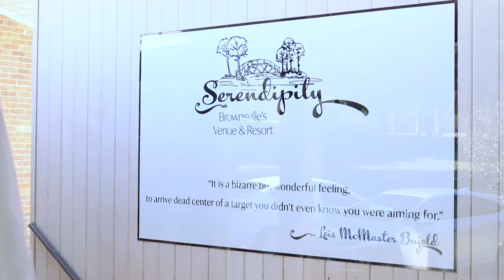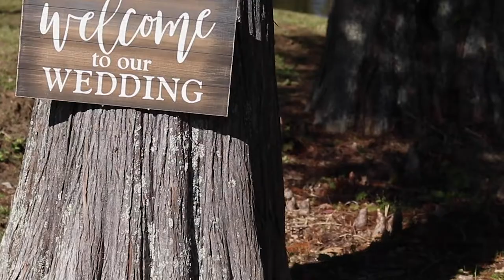Garrison Wedding (Quake Lake Photography 🦅)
I'm no videography expert, but here's my second wedding highlight video with two songs chosen by the bride! :)

"My Bestfriend" - Hollywood Anderson
"Inspirational Cinematic Piano and Strings" - AShamaluevMusic
"Crazy In Love" - Beyoncé